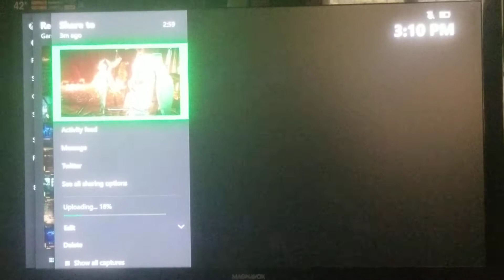Cetrion vs erion black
Moral kombat 11 Xbox one